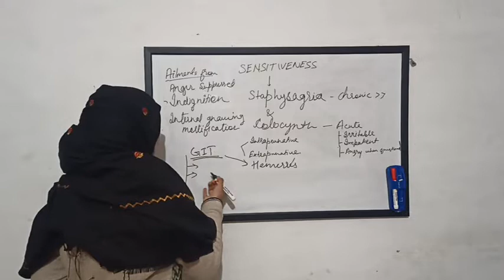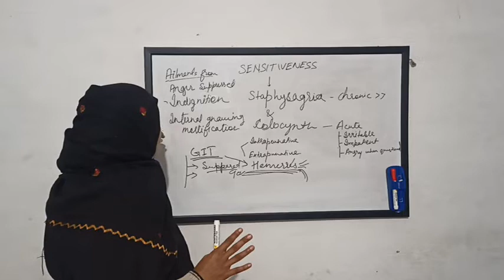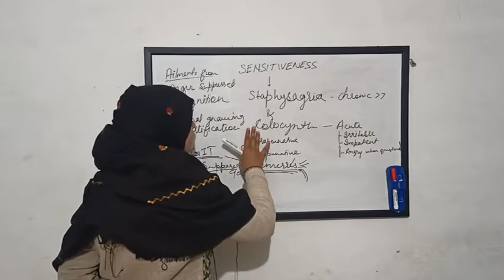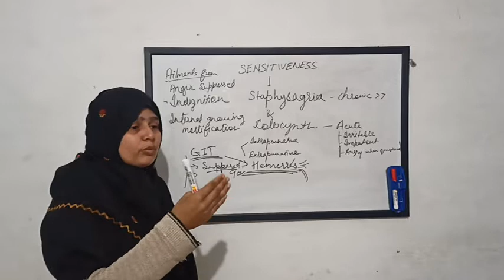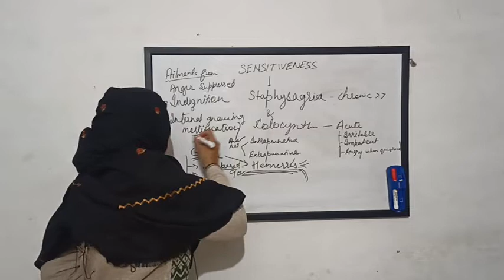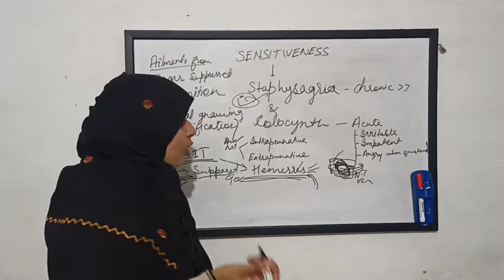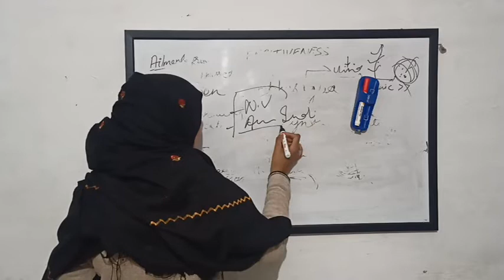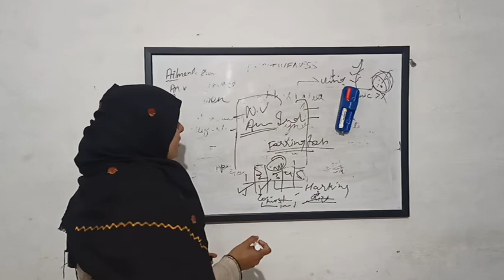Case Taking | Staphysagria And Colocynth | Classical homeopathy for classmates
This is basically for beginners //;  A Case Of Staphysagria And  Colocynth

it teaches about Hahnemannian homoeopathy that is practising homoeopathy as per principles laid by our master Hannemann eat pioneers, its easy, homoeopathy bis easy and effective as well with minimum dose single remedy. herings law of cure is your compass which shows weather your journey is towards your destination or not.

     classmates ( as we all are students) let's start with what we know..
     and those who are privileged to learn in esteemed institution plz share your experiences as well.

    this gives a brief description of case taking in homoeopathy. plus cover Dr Kents view and Dr H.A Robert views. anyone in the starting homoeopathy must look into it. this is no new criteria, you already know this, but its classification and organised presentation would help, as it simplifies the task of case taking.
    this is the first video which deals with the introduction of case taking.
    next will be on acute case taking in particular lastly I would describe paediatrics.

then we will discuss homoeopathic materia medica . each medicine one by one.

 In parallel, I will be discussing a few of my cases and its pathology.

A Case Of Cocclus Indica  :-

DrTabassum Classical homeopathy CaseTaking StaphysagriaAnd Colocynth

Case taking in homeopathy
Case taking in homeopathy in hindi
Case taking in homeopathy in English
Homeopathic Case taking
Homeopathic
Homeopathic medicine
Medicine in homoeopathy